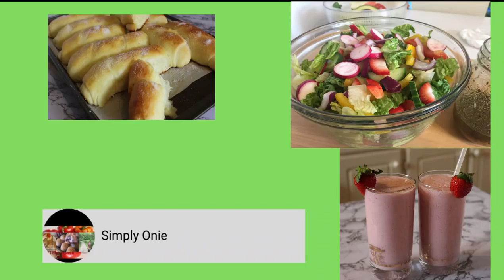Baileys Chocolate Chip Cookies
Ingredients,
3 cups all purpose flour
1/2 tsp salt
1/2 tsp cinnamon powder
1 tsp baking soda
1 tsp instant coffee

1 cup softened unsalted butter , in room temperature
1 cup dark brown sugar
1/2 cup granulated sugar
1 tsp vanilla
3 tbsp baileys
2 large eggs, in room temperature
1 cup chocolate chip + 1/4 cup